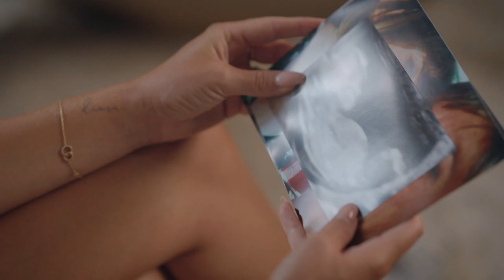Who's that girl - Het mooiste meisje van de klas VIPS - TRAILER | AVROTROS | NPO Plus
Portretten van Jessie Jazz Vuijk, Dionne Slagter, Sarita Lorena en Maxime Meiland. Grote dromen zijn uitgekomen. Maar achter elk succes schuilt een verhaal. Ze halen herinneringen op en kijken naar wie ze geworden zijn. Wat hebben zij allemaal moeten laten om te bereiken waar ze nu staan?

Stream Who’s that girl vanaf 24 september op NPO Plus 📲